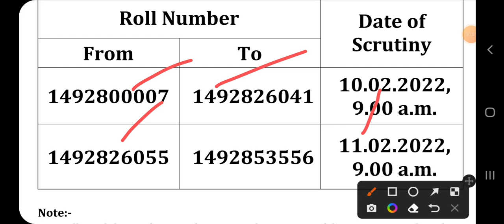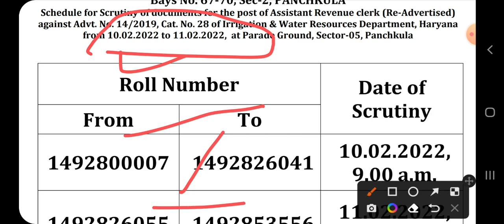Hssc Good News | hssc latest notice |hssc new notice |hssc assistant revenue clerk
haryana police male constable result 2021 | haryana police final cut off 2021 | haryana police|hssc staff nurse result |hssc alm result